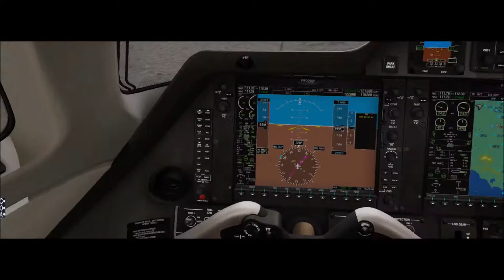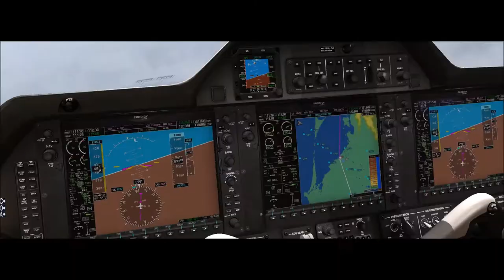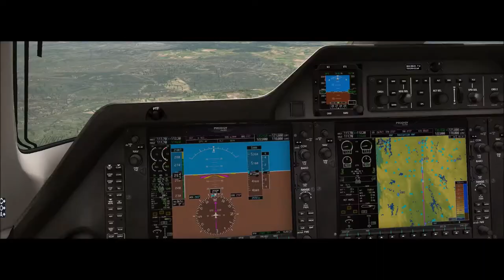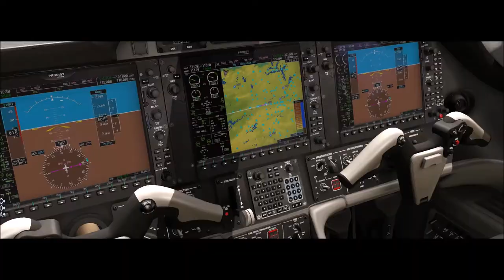X-Plane 11 #166 Embraer Phenom 100 PR-FIL Rio De Janeiro (SBGL) São Paulo (SBGR)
▬▬▬▬▬▬▬▬▬ஜ۩۞۩ஜ▬▬▬▬▬▬▬▬▬▬
Mais Informações Logo a Baixo
▬▬▬▬▬▬▬▬▬ஜ۩۞۩ஜ▬▬▬▬▬▬▬▬▬▬